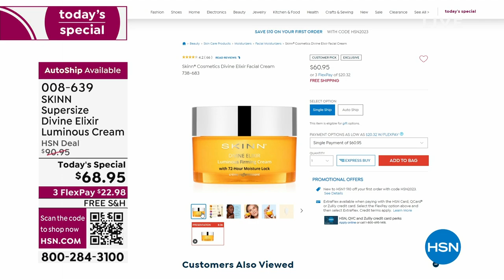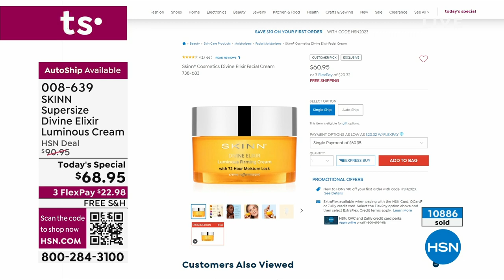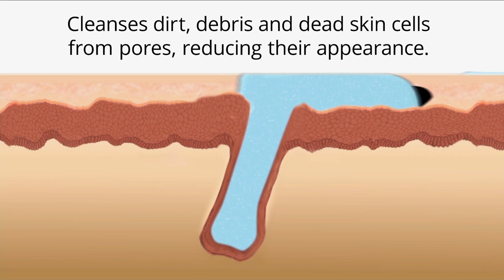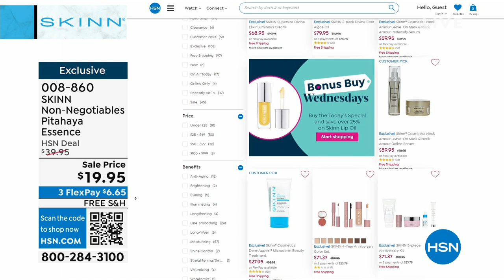HSN | Skinn Cosmetics - All On Free Shipping 04.12.2023 - 06 PM